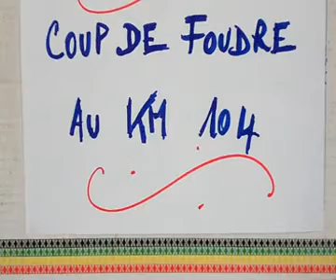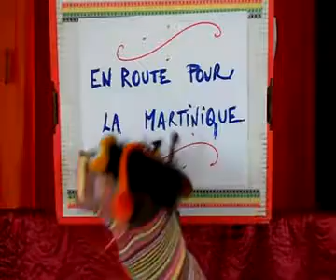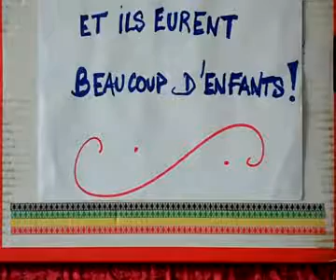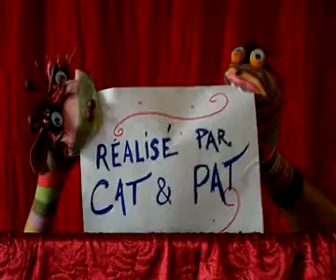10 ans de mariage manu bruno Part 02